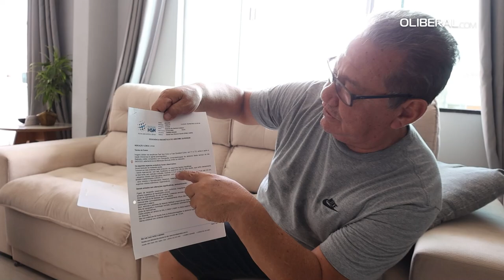Setembro verde: paciente transplantado fala da importância da doação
O mês de setembro é dedicado à conscientização sobre a importância da doação de órgãos - uma decisão que precisa ser tomada ainda em vida e compartilhada com toda a família. O gesto de solidariedade e amor ao próximo foi fundamental para o aposentado Roberto Campos, de 61 anos, que há pouco mais de um ano ganhou uma nova vida a partir da doação de um fígado.

Reportagem: Camila Guimarães
Imagens: Cristino Martins